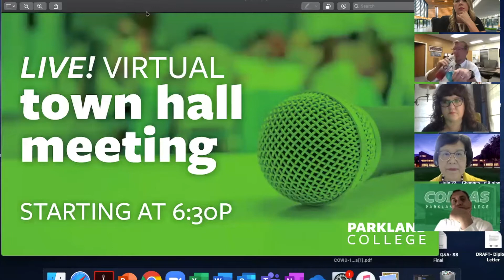Town Hall Q&A for Students and Parents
View a recording of the Parkland College Town Hall Q&A session for students and parents, which took place Thursday, August 13 from 6:30–7:30 pm via Zoom. Panelists included President Dr. Ramage, Executive Vice President Dr. Lau, and other representatives from across the Parkland administration. Topics include COVID-19-related questions, educational plans, modes of instruction, details regarding the Fall 2020 semester, and more.

6:19 - President Ramage opening remarks.
10:21 - What will Fall classes look like and what to expect?
15:25 - How has faculty been preparing for different modes of teaching?
18:10 - Details on how traditionally hands on courses will be moved to a hybrid format.
21:13 - What are expectations for masks and social distancing?
27:55 - What to expect in classrooms to ensure safety?
32:45 - Protocol for notifications to student body in regards to COVID-19?
38:18 - What does the enrollment process look like during this time?